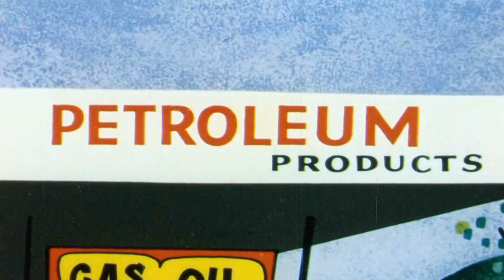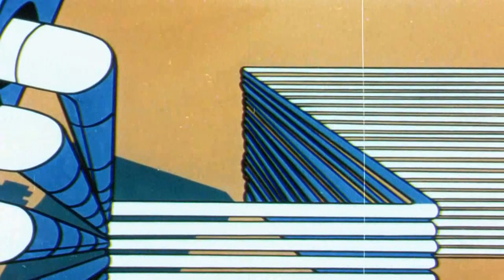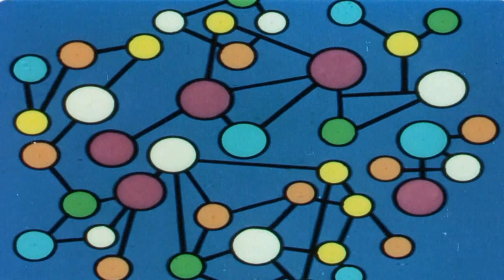Kettel - Be Nice Dust (Unofficial Video)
LP : Smiling Little Cow [NEO 16 LP] (2002). Written & Produced By Reimer Eising.